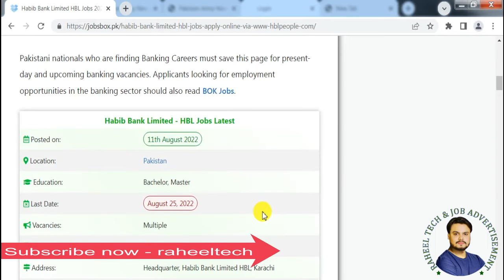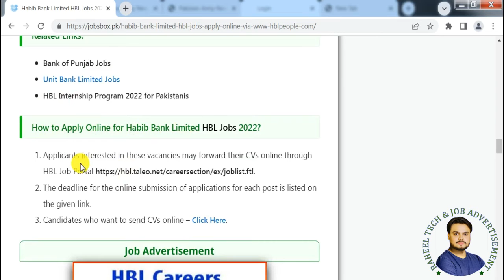HBL Jobs 2022 || HBL Jobs Apply Online || HBL Jobs For Fresh Graduates 2022 || Latest Bank Jobs 2022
HBL Jobs August 2022 for Pakistani Citizens – Online Apply
Habib Bank Limited HBL Jobs 2022 Habib Bank Career – Apply This link brings forth recent and upcoming HBL Career Opportunities information.

Pakistani nationals who are finding Banking Careers must save this page for present-day and upcoming banking vacancies. Applicants looking for employment opportunities in the banking sector should also read BOK Jobs.

                                                     ((( Vacant Positions )))
Application Architect
Data Architect
Expert Product Design B2B Experience
IT Audit Manager
Lead Data Migration
Regional Head Credit Administration
Senior Project Manager HBL Prestige
Team Lead - Design & Experience Development
Team Lead B2B Integration & Platform Development
Unit Head Product

                    ((( How to Apply Online for Habib Bank Limited HBL Jobs 2022?  )))
Applicants interested in these vacancies may forward their CVs online through HBL Job Portal
The deadline for the online submission of applications for each post is listed on the given link.